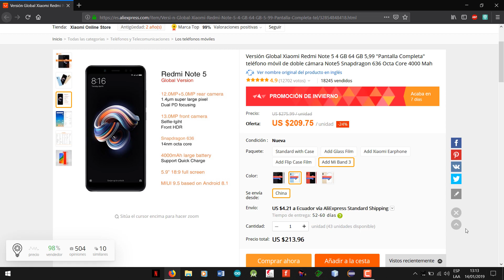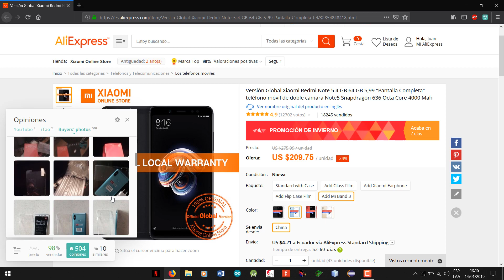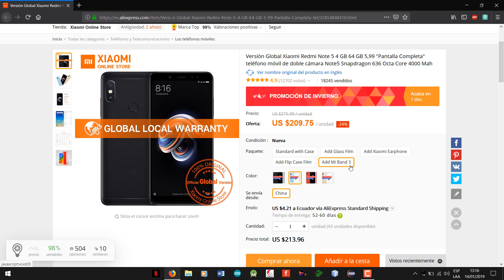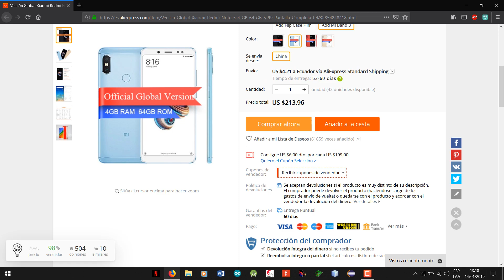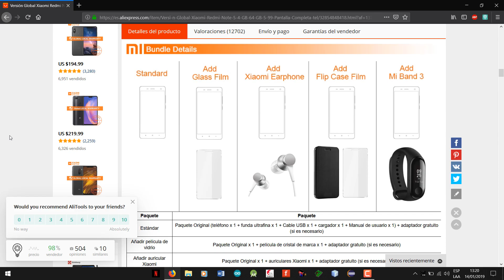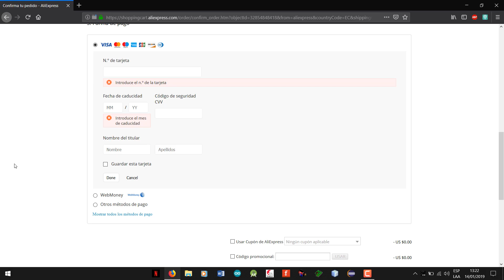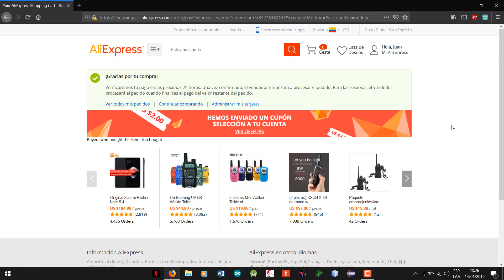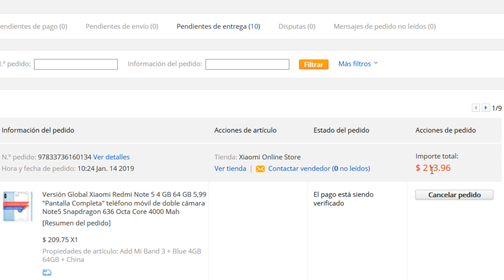Comprar Un CELULAR EN ALIEXPRESS DESDE ECUADOR 2019 - Parte 1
Hola a todos, acá les traigo el primer video donde hago la compra de un celular XIAOMI REDMI NOTE 5, y básicamente para cualquier celular que quieras comprar en ALIEXPRESS, después de mucho tiempo he podido hacerlo y espero sea de su agrado en el segundo video, indicaré lo que se debe hacer en cuanto a los impuestos, y el trámite que deben hacer, espero les guste y ayudenme un un like y suscribirse lo que aún no lo han hecho, suerte a todos, y gracias por ver mis videos.